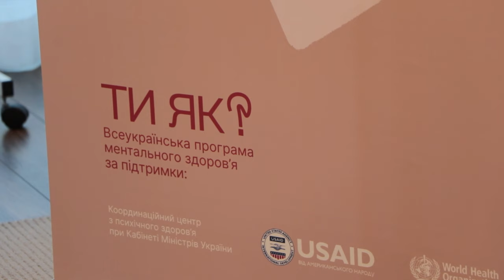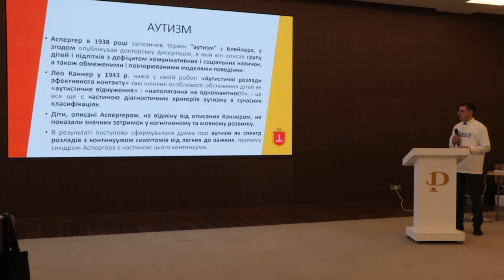Одеса говорить про аутизм